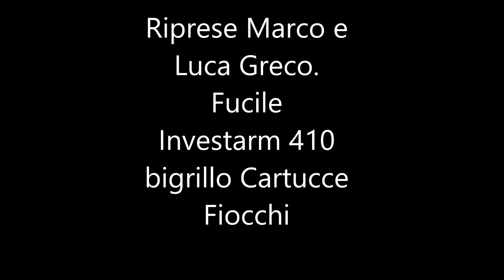ASD TAV Foligno Campo 10 con INVESTARM E FIOCCHI cal. 410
Proviamo il sovrapposto Calibro 410 bigrillo un po datato ma funzionante e le cartucce Fiocchi 410.